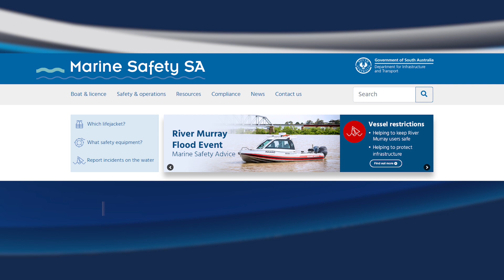River Murray Flood Event: Vessel restrictions now in place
In response to the River Murray Flood Event, new directions have been made to protect everyone's safety and property.